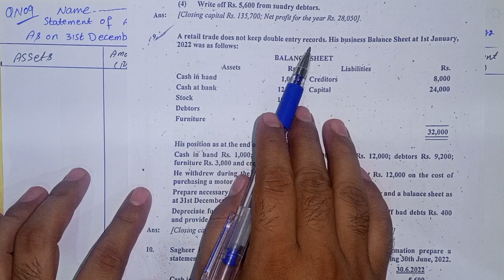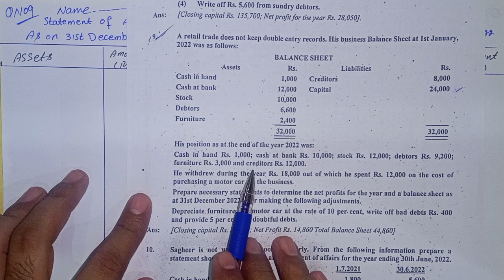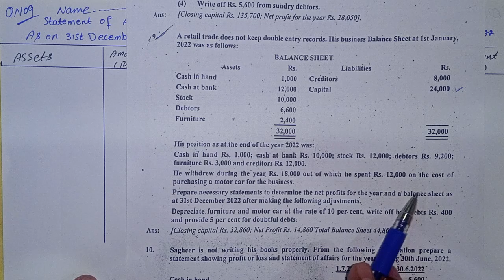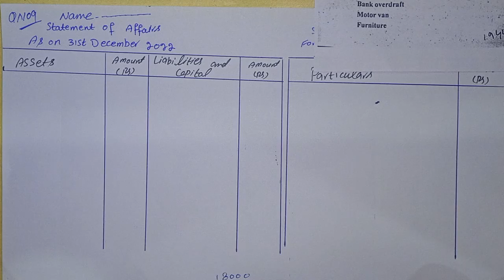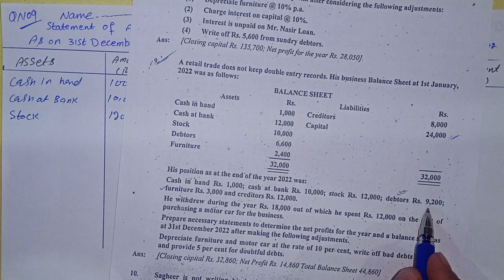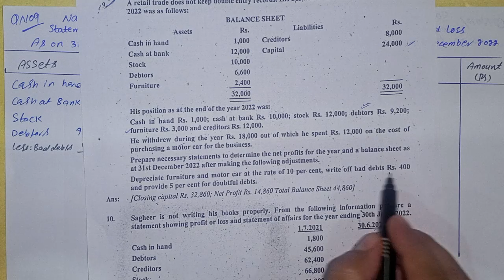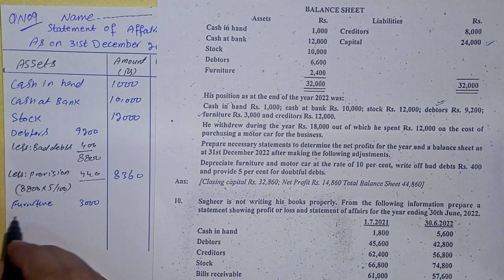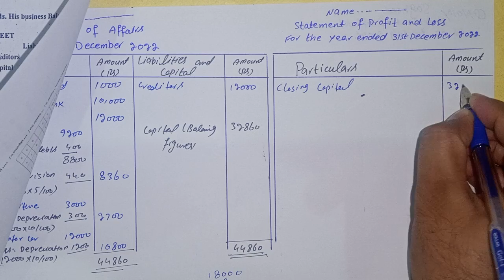Ch 1 Accounts From Incomplete Records|| Single Entry system||Question No 9|| Book writer sohal afzal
play list of Ch# 1 Accounts from incomplete Records/ Single entry system